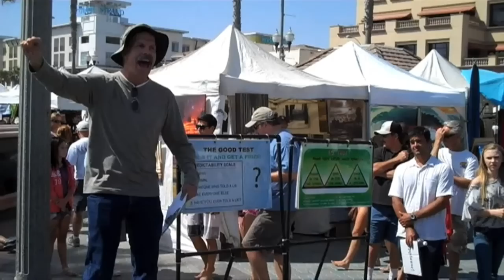On The Box Episode #094